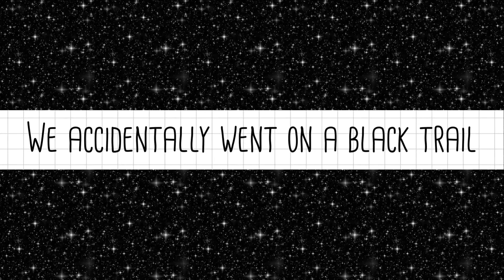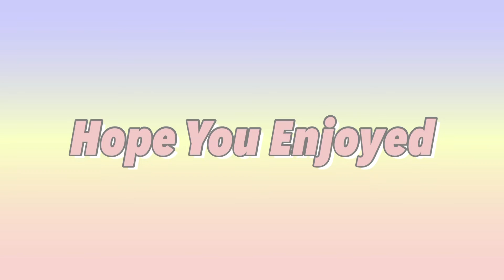Going To Arkansas